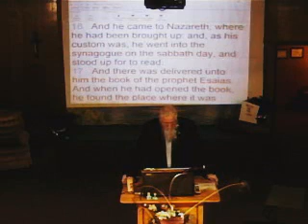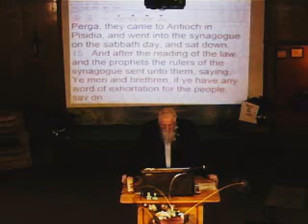Who will not get into Heaven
Does it even matter what day the Sabbath is and besides who even does that today and does God even care, but in the word of God it says in:
God says to keep the Sabbath as a holy convocation and He has commanded us as a holy assembly, so are Christians obligated to keep it?
Exodus 20: 8   Remember the sabbath day, to keep it holy.
One just needs to ask self, am I a child of God or just a Christian and if you are a Christian, consider that word Christian does not make you saved, since you must be born again?
Leviticus 23; 2   Speak unto the children of Israel, and say unto them, Concerning the feasts of the LORD, which ye shall proclaim to be holy convocations, even these are my feasts.
3   Six days shall work be done: but the seventh day is the sabbath of rest, an holy convocation; ye shall do no work therein: it is the sabbath of the LORD in all your dwellings.
The word Convocation is different in character and different from what most churches are doing today, they are dealing more with people matters, but God called the Sabbath a holy convocation which is not about people but its all about God.